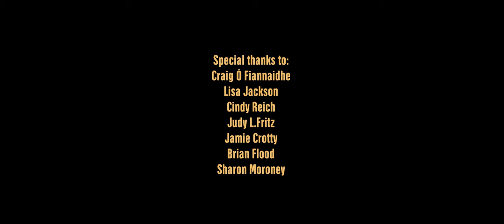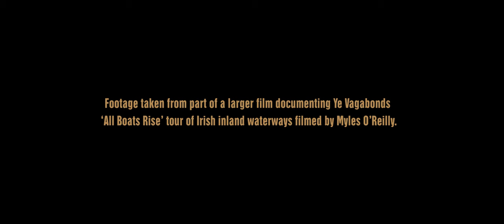Joshua Burnside and Laura Quirke :: All Boats Rise Tour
Last July I spent a month on-board a barge with Ye Vagabonds documenting one of the most memorable music tours of my life, where brothers Diarmuid and Brían Mac Gloinn brought their beautiful folk songs to lucky audiences along the inland waterways of Ireland. Not only did they perform from the barge but along the way they also invited friends to play with them. This video is excerpt from a film that I will be editing and releasing later this year, and features a song from special guests Joshua Burnside
and LAura Quirke who joined the barge in Clashganny Lock, Carlow.